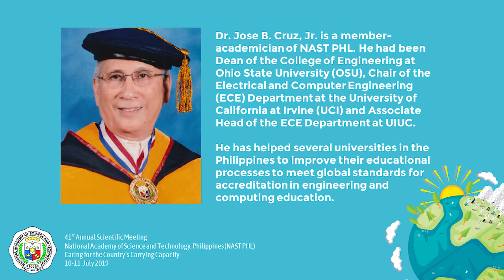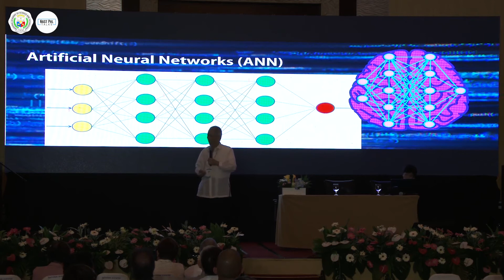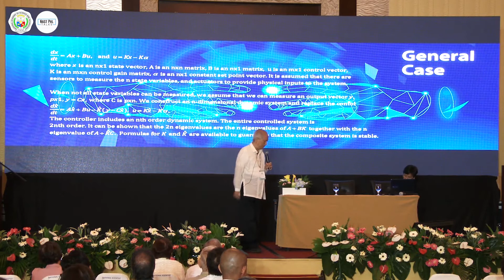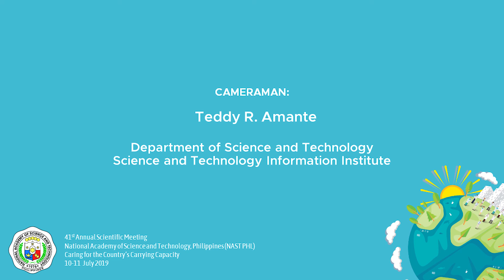41st ASM: Acd. Jose B. Cruz, Jr. on Utilizing Data-based Artificial Intelligence during Disasters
41st ASM: Acd. Jose B. Cruz, Jr. on the “Utilizing data based artificial intelligence to enable science based models and dynamic feedback controllers to stabilize disaster remnant systems”. Published on December 4, 2019.

Dr. Jose B. Cruz, Jr, a member-Academician of NAST PHL, discusses “Utilizing data based artificial intelligence to enable science based models and dynamic feedback controllers to stabilize disaster remnant systems”, in which he explains how data-based AI system could be designed to classify the disasters occurring.

10-11 July 2019, 41st Annual Scientific Meeting, National Academy of Science and Technology, Philippines (NAST PHL), Manila, Philippines.